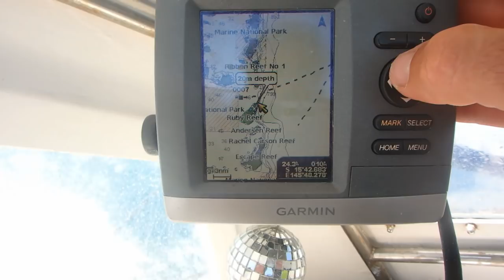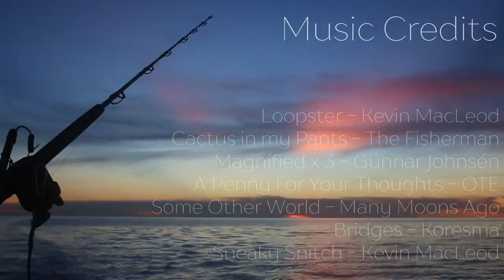Good Times, Bad Times - Free Range Sailing Ep 50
Keen for a swim, we take a break from beating to windward and sail on a reach to the famous dive site on the Great Barrier Reef, the Cod Hole, to discover that the mooring is otherwise occupied! Disheartened, we go for a dive nearby before continuing our slog south to Cairns. Join us for this very special 50th episode celebrating a year since we launched our channel.

Music Credits
3:48 & 22:35 Loopster – Kevin MacLeod
5:00 Cactus in My Pants – The Fisherman
7:30 Magnified x 3 – Gunnar Johnsén
10:50 A Penny for Your Thoughts – OTE
13:17 & 17:20 Some Other World – Many Moons Ago
17:48 & 19:55 Bridges – Koresma
20:54 Sneaky Snitch – Kevin MacLeod

We’ve made a playlist of some of our easy listening tunes on Spotify, follow along as we update with each new episode, here’s the

Our Essential Cruiser Recommended Reading List